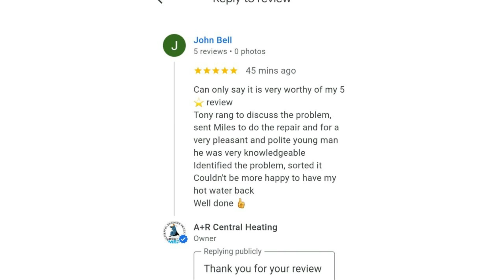Become Super Competent Gas Engineer and Confident Real Fast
Imagine the future of your learning and development with us. .
Using the methods of Master Coach Tony Morgan’s innovation in gas and electric technology will transform your direction in life and in your career. Whether you're a gas portfolio student, an installer, technician, or interested in cutting-edge heating solutions, this training will provide you with valuable insights into the industry. Don't miss this opportunity to gain expert knowledge and together to create eco-friendly heating solutions!

Just click Click the links below to see the different options of training courses that we do. You can do them as separate courses or do them as block courses.

😍 Regards
⚡️ Master Coach Tony Morgan.